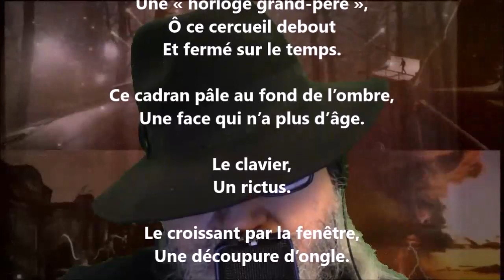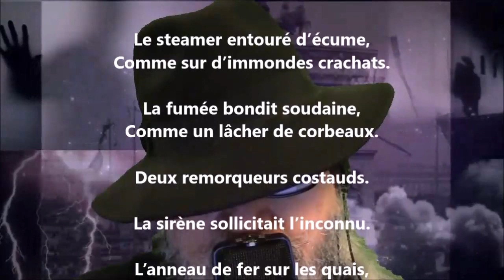Images de poèmes irréalisés - Jean-Aubert Loranger lu par Yvon Jean